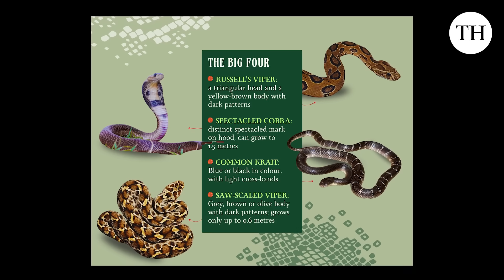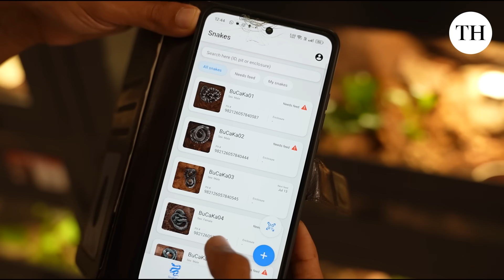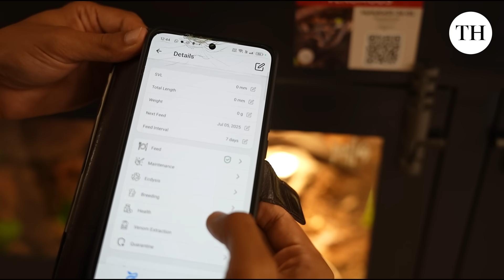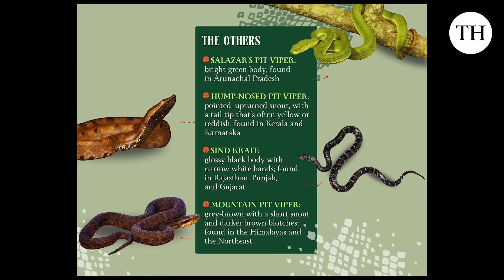Snakebite capital: What India must get right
How do you know that a Russell’s viper is knocked out from the anaesthetic it has been given, since snakes don’t have eyelids that would helpfully close? You monitor the tail, always the last to stop moving, explains Lisa Gonsalves, curator at Karnataka-based The Liana Trust, a non-profit working on human-snake co-existence. She calmly strokes the sedated, highly venomous snake stretched out on a white table, its top half in a transparent tube. Once the tail stops twitching, Gonsalves and Gerard “Gerry” Martin, herpetologist and founder of the Trust, move swiftly to de-worm, measure and weigh the snake.